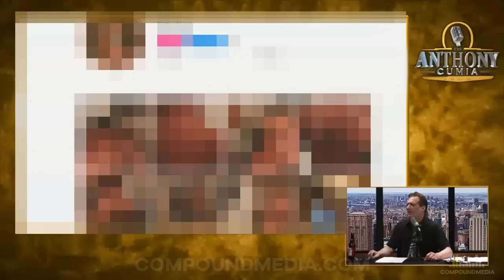Country Hick-Hop | Katie Noel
[Air Date: February 21, 2022] Anthony once again is exposed to "modern country" while dining at a bar/grill. This time it's "Country Hick-Hop", which is actually bastardized Hip-Hop. Finally, something all races can agree on.